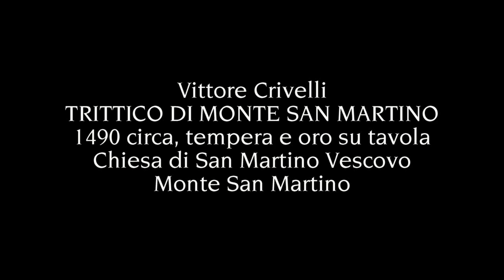Vittore Crivelli - Trittico di Monte San Martino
Preziosa testimonianza dell'attività di Vittore Crivelli, quest'opera mostra la capacità del pittore di accordare i sentimenti dei personaggi raffigurati a una raffinata resa pittorica. Risulta una evidente testimonianza del suo indugiare nei consolidati gusti tardo gotici - così graditi ai suoi committenti, affezionati agli ori rutilanti dei dipinti, alla raffinatezza dei tessuti e degli accessori indossati dai personaggi - ma anche di mostrarsi culturalmente aggiornato e orientato verso quelli rinascimentali.

VUOI ESSERE PARTE DEL NOSTRO PROGETTO DI DIFFUSIONE DELLA CULTURA?

Se il nostro documentario d'arte ti è piaciuto, se lo hai trovato interessante, istruttivo, se pensi che il nostro lavoro di diffusione della cultura e della bellezza meriti un sostegno, fai una piccola donazione all'Associazione Ars Europa per aiutarci a realizzare altri documentari d'arte sempre più belli e coinvolgenti.

Rendi la tua vita più ricca, più piena, più colta.

Ogni euro donato diventerà arte, bellezza e cultura, per te e per tutti.

Scegli pure l'importo che vuoi donare, 1, 2, 5 o 10 euro.